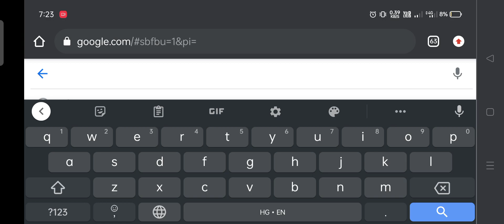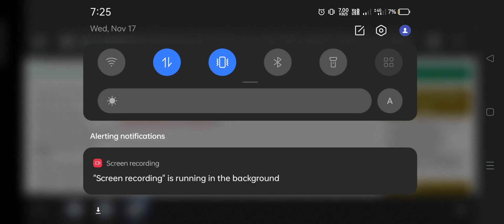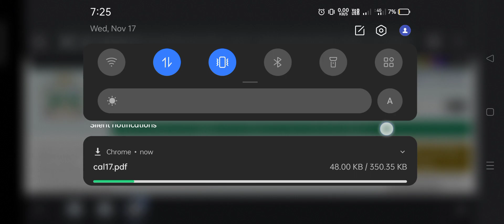Uksssc Vdo Exam date Admit Card Download 2021 | ग्राम विकास अधिकारी exam Date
Uksssc official Notification released Exam date 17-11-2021

आप लोगों को सूचित कर दिया जाएगा जब भी एडमिट कार्ड वेबसाइट में अपलोड होगा 👍

Uksssc Cracker ❤️